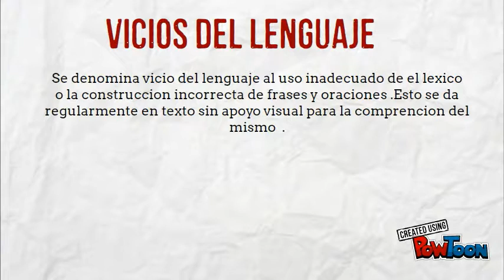vicios del lenguaje powtoon